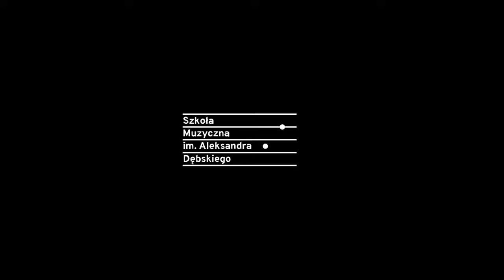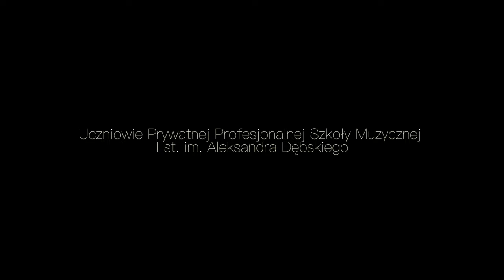BRZOZOWA - Kosmos w Pudełku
25 maja 2019 roku na skwerze wokół ulicy Brzozowej na Kazimierzu wydarzyło się Oczyszczanie Przestrzeni przy pomocy gongu muzyków, oraz chóru performującego.

Drugą częścią wydarzenia był występ uczniów Prywatnej Profesjonalnej Szkoły Muzycznej I st. im. Aleksandra Dębskiego w Krakowie.

Za organizację projektu odpowiadała Małgorzata Białek.

Pomoc przy organizacji: Anna Jeziorna

Zdjęcia: Rafał Zelek
Montaż: Filip Czaja

Organizatorzy:
Re-Publika Artystów
Fundacja Sztuka Kaligrafii
Galeria 2 Światy
Dzielnica I - Stare Miasto
„Świętujemy po sąsiedzku” Dni Dzielnicy I – Stare Miasto